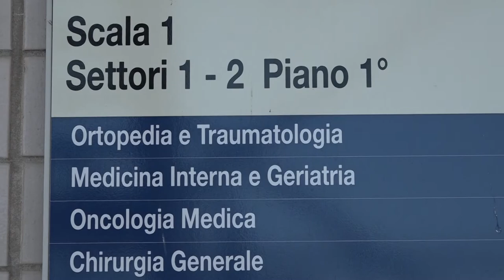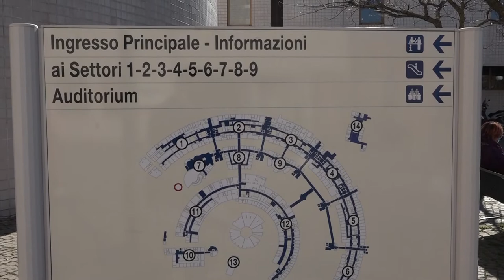Covid, sale a 11 il numero dei positivi nel reparto geriatria di Arezzo